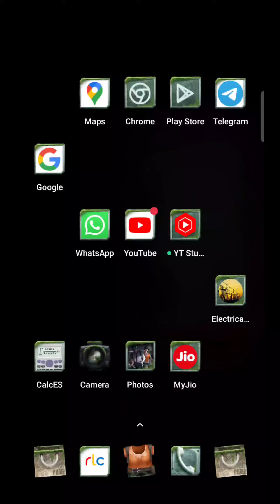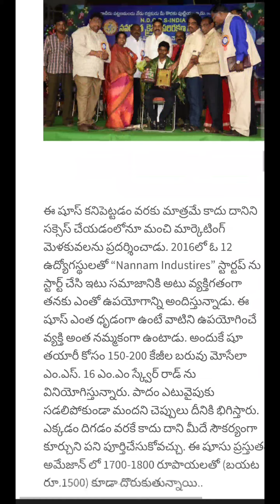who is inventor of pole climbing shoe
Document from Nannam Industries